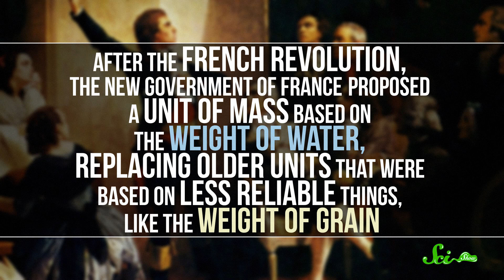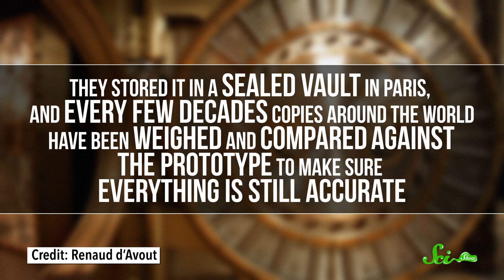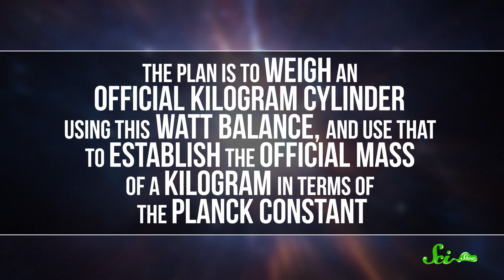Why Isn't a Kilogram a Kilogram?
The kilogram is the basic unit of mass in the metric system, but there’s a serious problem: the standard that defines how much mass a kilogram actually has isn’t reliable anymore...